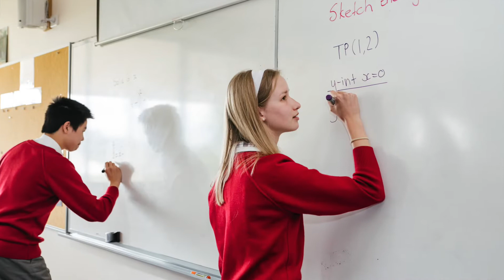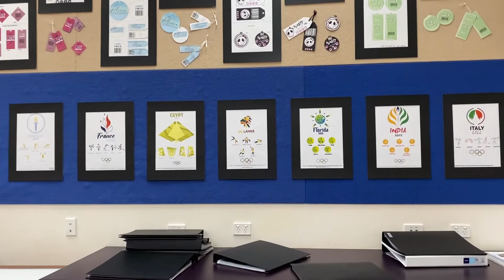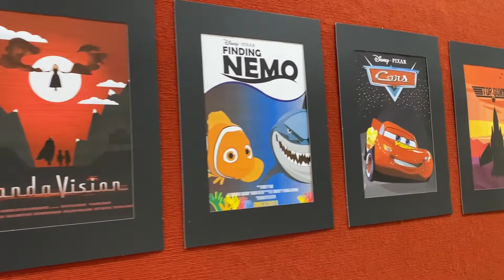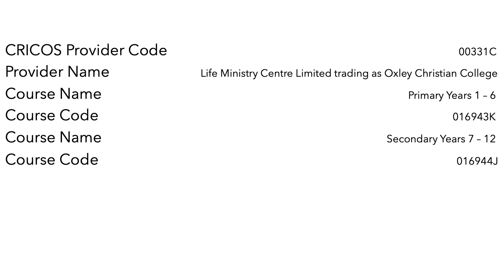Oxley Christian College